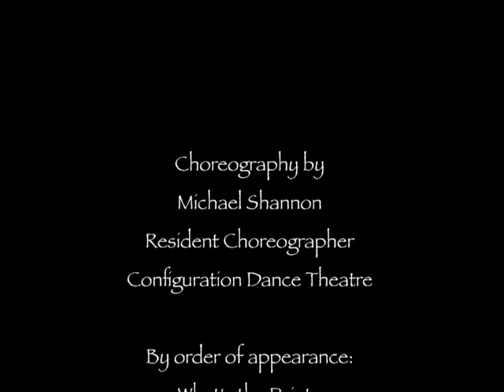Choreography by Maiklusha to Break of Reality Cello Rock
Ballet, contemporary dance choreography, Configuration Dance Theatre (CDT), New York productions, the people's choice for Artvoice Best Dance Company 2010; music by American cello rock band, "Break of Reality," ballets by Michael Shannon, Los Angeles California, CDT Resident Choreographer; Artistic Director, Royal Ballet School of Antwerp, featuring What's the Pointe, Prelude, Sarabande, Gigue; What Happened to Us; Been There Done That; Welcome to Life; Girls Will Be Girls, Boys Will Be Boys; Arthur of Wales New York, Quest for the American Dream; Awakenings; Tchaicotic; Bound; Mishima; Transfiguration; and Paradigmatic.

ARTVOICE described Configuration Dance Theatre choreographers in the article, "Balanchine and Beyond" (9/20/2009): "As their name implies, their emphasis widens the scope of dance and the dramatic, a certain noir-ness, they lay bare emotions, startle the senses, make one think," qualities Dance Magazine experts saw, and more, giving them their unique, descriptive moniker, "A Living Art Gallery."

Michael Shannon's ballet, "What's the Pointe," was featured in "DANCE SPECTACULAR" (9/22/09) by its producer, New York City Ballet star, Daniel Ulbricht, with stars from New York City Ballet and Boston Ballet in "Apollo," "Tarantella," "Diamond Pas De Deux" and "Who Cares," authorized by Balanchine Foundation, with Susan Jaffe's "Royenne," and "Breathless" by Joseph Cipolla, "whose acclaimed ballet company," said Ulbricht, "is known for its cutting-edge contemporary choreography."

THE BUFFALO NEWS (1/02/09) named Artistic Director Joseph Cipolla and his Resident Choreographer Michael Shannon, "THE DREAM TEAM," each highly respected from international careers in legendary institutions, and as principal stars for Birmingham Royal Ballet under the patronage of HRH Queen Elizabeth II, Prince of Wales, Lady Sarah Chatto, and Artistic Director, David Bintley (CBE).

Since 1995, MICHAEL SHANNON choreography has been featured in over 40 ballets, operas, plays, television and film productions in the USA and Europe, and 12 new works for Configuration Dance Theatre since 2005.  "Yumeji" and "Madame Bovary" were set for Configuration co-founder, and principal ballerina, Catherine Batcheller (Stuttgart Ballet, Birmingham Royal Ballet, San Francisco Ballet) and her partner, Momchil Mladenov (principal star for Suzanne Farrell Ballet, National Ballet of Bulgaria) who portrayed Emma Bovary and Léon Dupuis, literature's most famous illicit lovers in Shannon's "Madame Bovary."

CIPOLLA was a principal star for Dance Theatre of Harlem co-founders, Arthur Mitchell (New York City Ballet) and Karel Shook (Dutch National Ballet), Sadlers Wells Royal Ballet and Birmingham Royal Ballet for Artistic Directors Sir Peter Wright and David Bintley; 1993 Lawrence Olivier Award Nominee; 2006 St. Josephs Collegiate Institute Wall of Honor Awardee; retired in 2002, but returned to BRB in 2007 to dance Nimrod in "Enigma Variations" and De Guiche in Cyrano.

In 2007, SUSAN JAFFE, principal star for American Ballet Theatre, and guest artist for the Kirov, Vienna State Opera Ballet, Royal Swedish Opera Ballet, Royal Danish Ballet, Royal Ballet of Covent Garden, English National Ballet, Stuttgart Ballet, Munich State Opera Ballet, La Scala Ballet in Milan, Dance Magazine Awardee, author, actress, TV host, educator, Advisor to American Ballet Theatre's Board of Governing Trustees Chairman 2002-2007, Jacqueline Kennedy Onassis School faculty since 2002, Duke Corporate Education Lecturer on Excellence, and joined the CDT National Advisory Board and is Principal Guest Choreographer.

SHANNON retired from dancing (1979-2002) after his last roles for Birmingham Royal Ballet as Lancelot in David Bintleys "Arthur" and Prince Siegfried in Sir Peter Wrights "Swan Lake." He was a principal star in the Bolshoi Ballet for the legendary Artistic Director Yuri Grigorovich; Stars of the Bolshoi tours for Maya Pliesetskaya, Madame Sophia Golovkina; Natalia Bessmertnova; Ekatrina Maximova and Vladimir Vasiliev; Vienna State Opera Ballet for Artistic Director Elena Tchernichova (ABT, Kirov); Kremlin Palace Ballet for Director Andrei Petrov, Vladimir Vasiliev, Ekatrina Maximova; and others, i.e., Royal Ballet 1979; Los Angeles Ballet 1980, American Ballet Theatre 1981; Boston Ballet 1983; National Ballet of Canada 1984; Royal Swedish Opera Ballet 1986; Hungarian State Opera Ballet; Awarded Silver Medals in Paris France 1992 and Budapest Hungary 1993 International Ballet Competitions; Town Hall of California Honoree 1986, 1990; Honored by President George H. W. Bush 1990, and President William J. Clinton 1993; Best Play of 1995, "Monday After the Miracle" televised at the Moscow Art Theatre; Awarded Professor of Choreography, Ukrainian State Academy of Ballet 1999; 2008 YAGP Outstanding Choreographers Award."  In 2010, he was appointed Artistic Director for the Royal Ballet School of Antwerp in the Kingdom of Belgium.